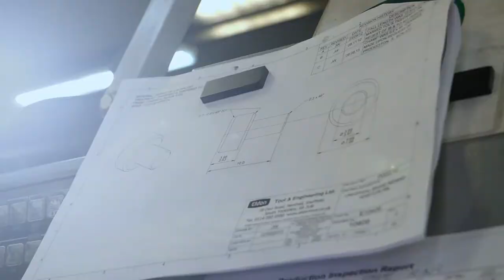Tool and component manufacturer corporate promo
•Roles:
Shot, interviewed and edit.

•The Project and Product:
Eldon Tool's corporate video was designed to be short and sweet in contrast to the previous more traditional corporate video produced before. A very short amount of time was allowed for filming for this piece, so I interspersed the Eldon footage with showroom footage at the headquarters to the company.

A new version of this video I will be producing which will feature more dynamic machine and factory shots, animated infographics and feature a suitable narrative.

•Technical:
Acquisition: Panasonic AF101 with f4 - f5.5 zoom lens.